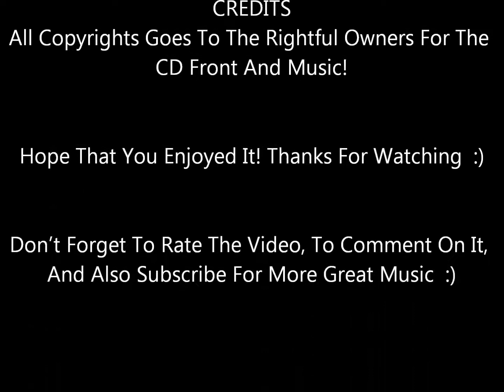Fumiko - Dan Hill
From His 1981 LP Partial Surrender